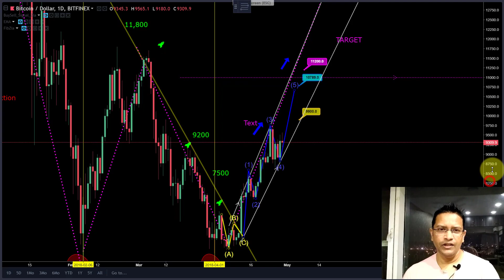TRON ($TRX) Massive Migration Update on 31st May Support By BITTREX! Is Bull Market Coming soon?